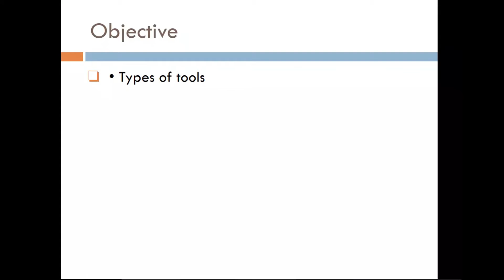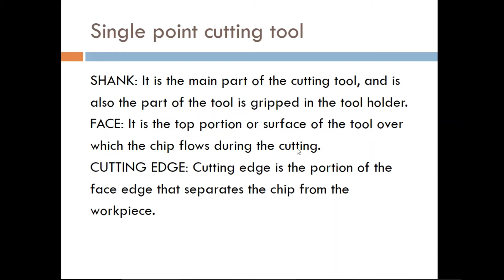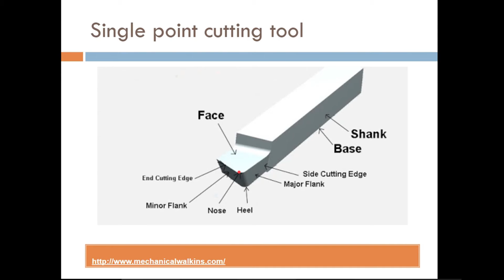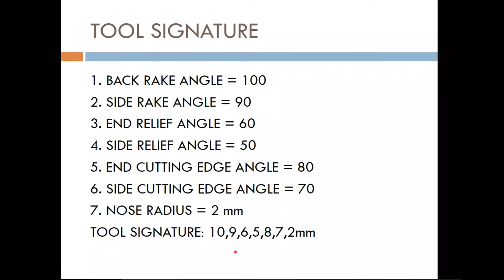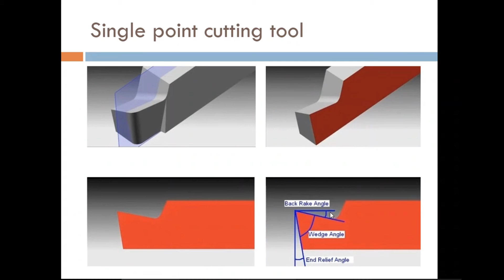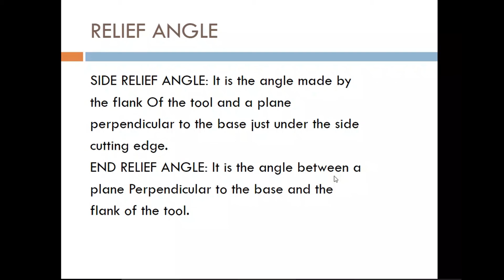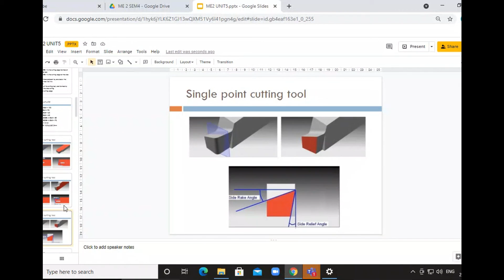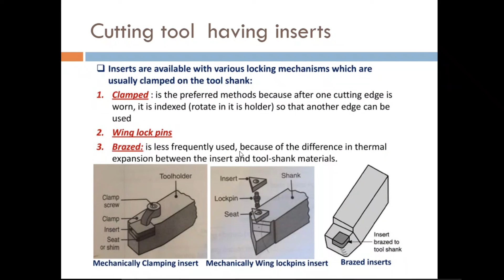UNIT5 LEC1 TOOL GEOMETRY OF SINGLE POINT CUTTING TOOL I ME 2 I 3341901 I HKP